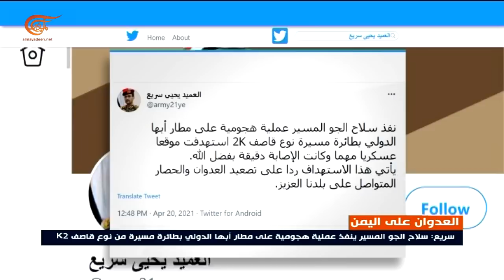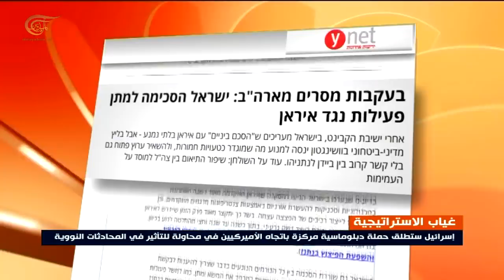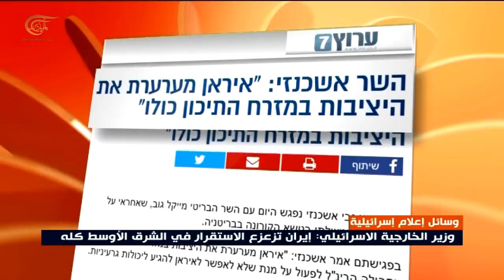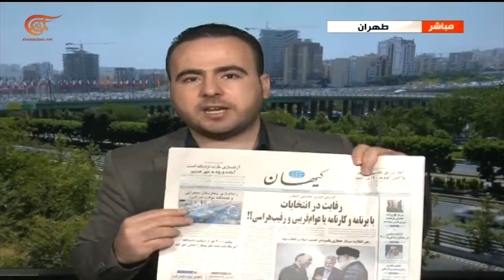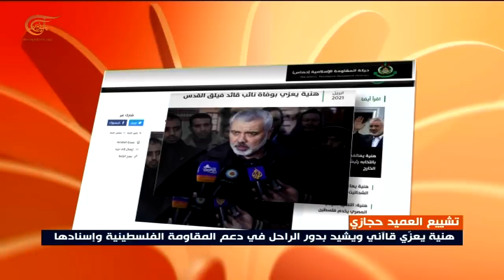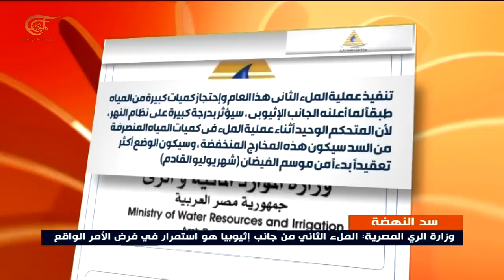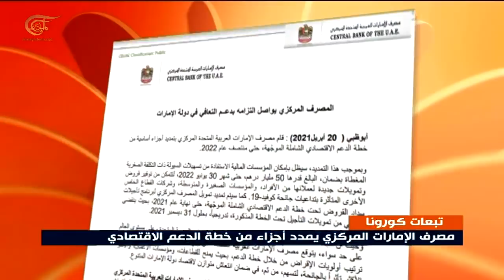نشرة الظهيرة | 2021-04-20